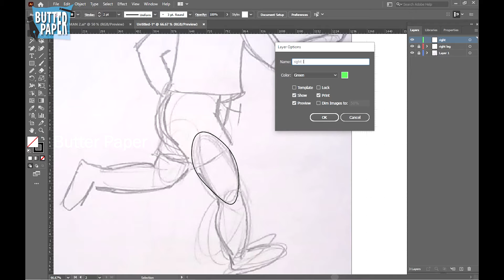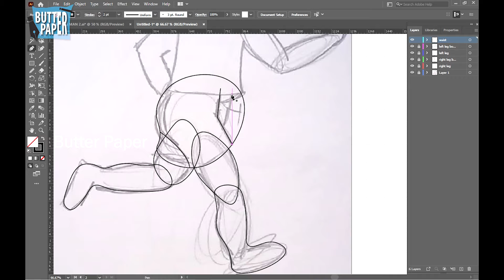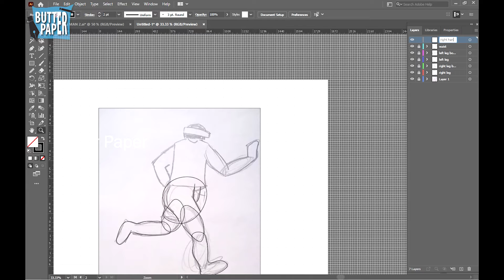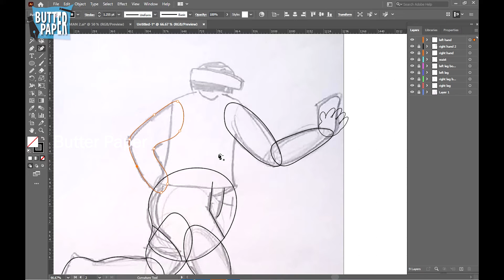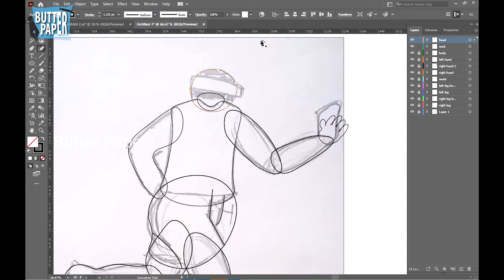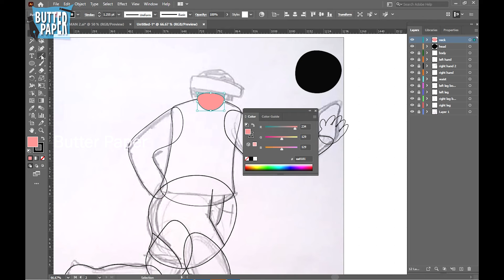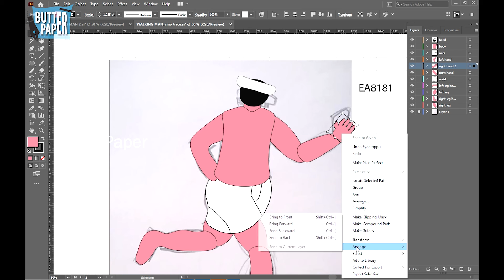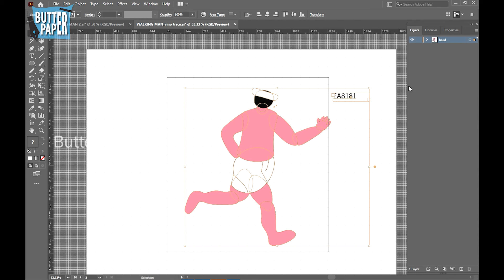Illustrator tracing of a running man’s back view | Tracing Video | Butter paper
Learn how to use Adobe Illustrator with our Butter paper channel. This tutorial is aimed at helping to learn how to use Adobe Illustrator. The video explains about tracing a pencil drawing and bringing the drawing from paper to computer through Adobe Illustrator. Butter paper helps you learn different patterns by drawing different images.

Common, Let’s do something creative!